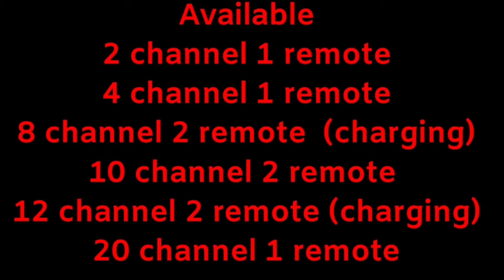Balloon Entry Setup, Low cost remote control system, Balloon stuffing kit, vishwas fetewale, T20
T20 Remote control firing system is best for everyone, it's mostly demanded  system. T20 is available in very cheap price, it's oprated by 9volt battery.

But For heating reusable fuse not work on T20 system
so 2 channel is best because 2 channel is very cheap price and work on heating reusable fuse.

Wholesale Prices Remote control cold Fire system / machine available,

2 channe 1 remote
(1.5 volt AA size Battery)
1300₹, 1500₹

4 channel 1 remote
2300₹, 2500₹

8 channel 2 remote
3500₹

8 channel 2 remote
4500₹ (9volt Battery)

8 channel 2 remote (charging)
4000₹,

12 channel 1 remote
5000₹

(Charging)
6500₹

12 channel 2 remote
 (Charging)
6500₹

20 channel 1 remote
7000₹,

smokeless pyro 3m/30s  3m/35s, 175/- ₹,  200/-₹

Balster 25₹, 30₹, 35₹

Fuse 15₹

Balloon stuffing Tool 1900₹

36 inch Balloon 130₹

Heating reusable fuse 55₹

Blaster Iron Housing
7"-200₹, 9"-250,12"-350₹

Pyro Iron Stand
50₹

Confitti Paper Cutting
225₹ /Kg

deals in
cheap cold Pyro,
cold fire pyro indian,
imported cold Pyro,
smokeless cold Pyro,
Hand Pyro,
3m/30s,
3/35,
5/35,

paper blaster,
reusable fuse,
blasting fuse,
confitty,
smoke,
balloon stuffing kit,
balloon machine,
many more wedding /party / events items supplier.

विश्वास ईव्हेंस,
भंडारा, महाराष्ट्र.

paper crackers in tamil,
paper crackers for wedding,
paper crackers easy,
paper crackers origami,
white paper crackers doing,
how do paper crackers,
crackers from paper,
crackers made of paper,
net crackers paper 1,
paper cracker making,
paper rocket crackers,
paper shot crackers,
crackers using paper,
crackers with paper,
paper fireworks green screen,
cold fire business,
cold fire stage,
cold fire wholesale,
cold fire entry,
cold fire anar,
cold fire and rain,
cold fire audiobook,
cold fire assassin's creed rogue,
cold fire action lab,
cold fire as seen on tv,
cold fire noodles asmr,
cold fire andragonia,
a cold fire within,
a cold fire within review,
a cold fire from the one i loved dorian live,
cold fire dean,
cold fire dean koontz,
cold fire demonstration,
cold fire dragon dragon city,
cold fire dean prep,